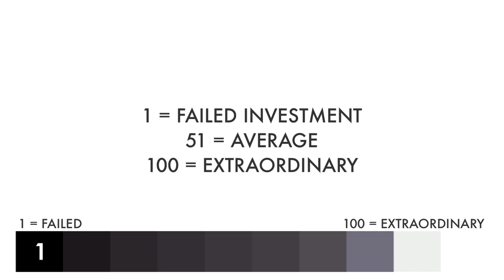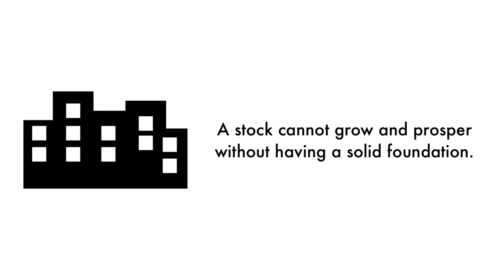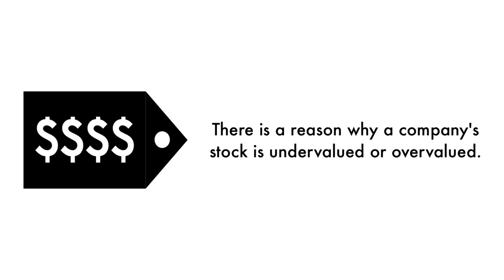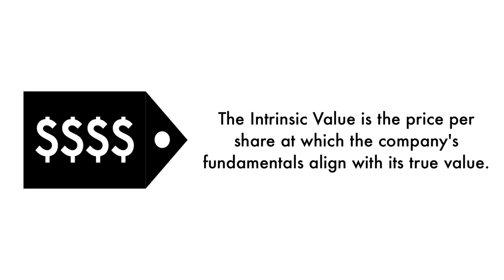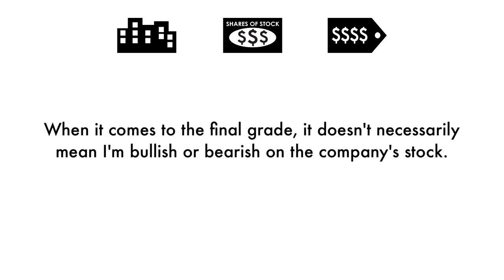CBOE Global Markets (CBOE) Stock Analysis: Should You Invest?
We're going to analyze to see whether CBOE Global Markets (CBOE) is a great long-term investment. Let's answer 3 questions in this analysis: 1) Is CBOE a good business? 2) Does CBOE have an attractive stock? 3) What is CBOE's fair value price? This is GrowthShares.